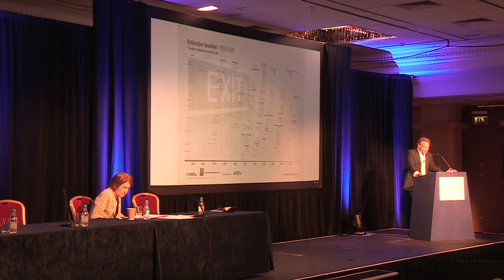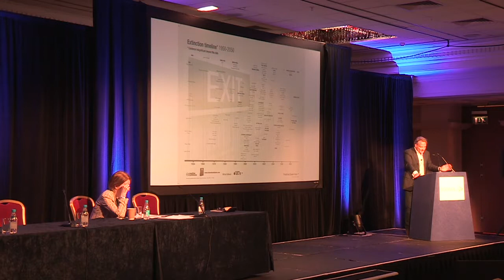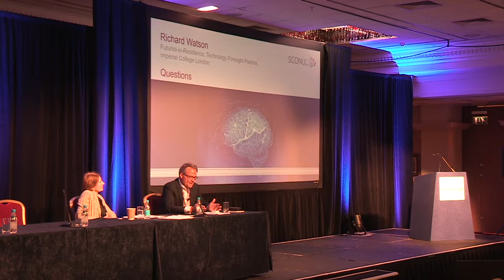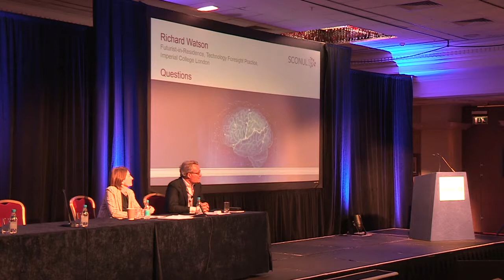SCONUL Summer Conference & AGM 2018 - Richard Watson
Keynote: Future context

Richard Watson, Futurist-in-Residence, Technology Foresight Practice, Imperial College London